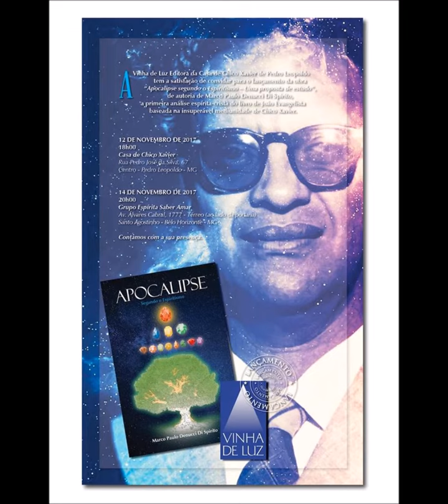Spot Rádio - Lançamento de "Apocalipse segundo o Espiritismo"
Queridos companheiros,
Segue o spot para rádio do novo lançamento da Vinha de Luz Editora - Apocalipse segundo o Espiritismo de Marco Paulo Denucci Di Spirito, para ser veiculado em rádios ou web rádios pelo mundo.
Geraldinho
Narração: Célia Soares